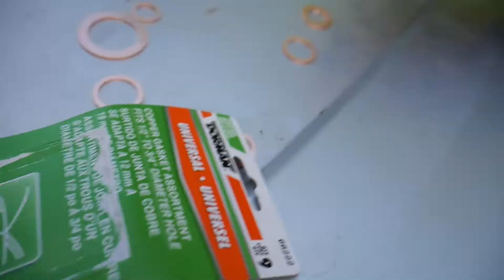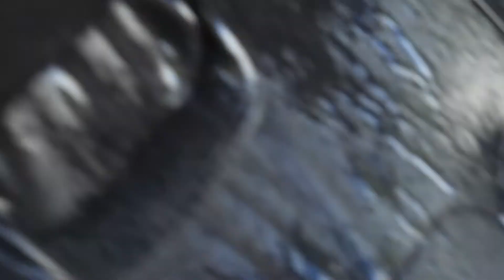Progress On My Pontiac G8 GT!!